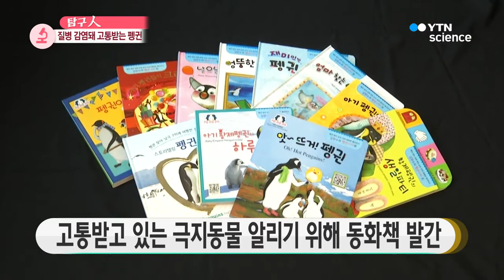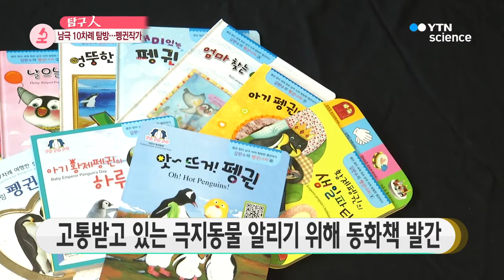남극을 10차례 탐방한 김완수 펭귄작가